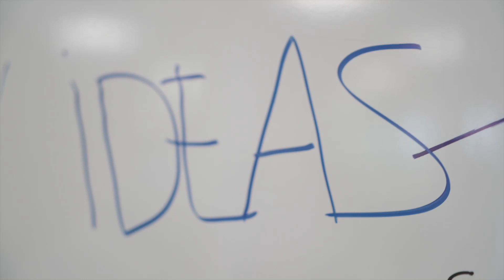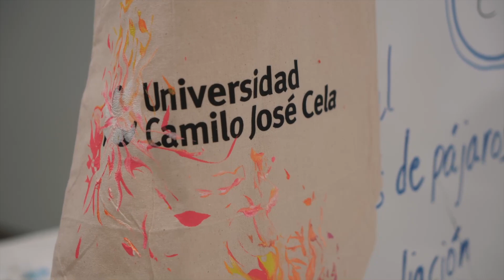dCero, el festival de publicidad con ponencias, concursos y talleres creado por los estudiantes UCJC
Los estudiantes de segundo curso del Grado en Publicidad Creativa de la Universidad Camilo José Cela han organizado un festival de publicidad llamado dCERO.

Más información sobre el Grado en Publicidad Creativa de la UCJC